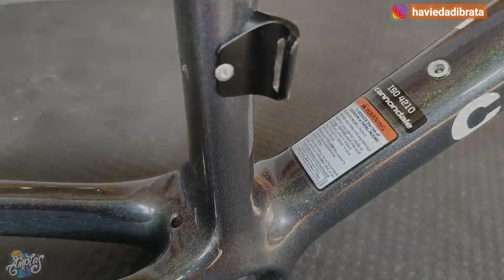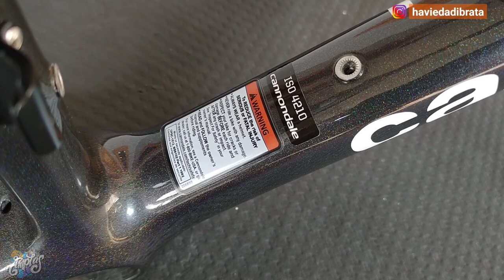Custom Paint Cannondale Supersixevo Dark Grey Hologram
Watch:

 • Clarx & Harddope ...